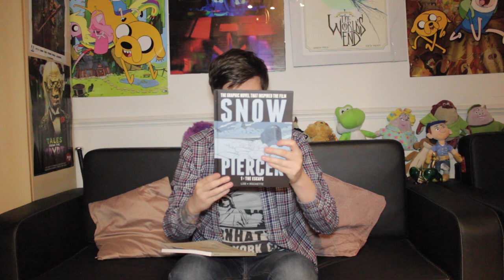Turning 23/Birthday Haul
I turned 23 on May 7th, here's a video showing all my birthday presents, reddit gift exchange stuff and talking about growing up and life.